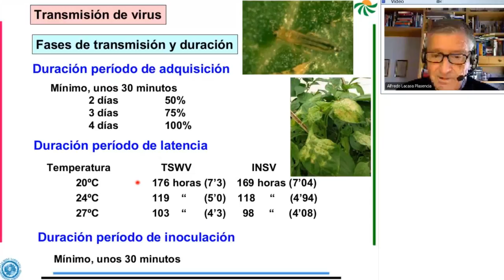TRIPS: ¿Cómo transmiten los virus? 😰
💢 Te contaremos como son los mecanismos de transmisión de virus por TRIPS, Fases de transmisión de TRIPS, duración de periodo de latencia del TRIP y el periodo de inoculación del virus por TRIP